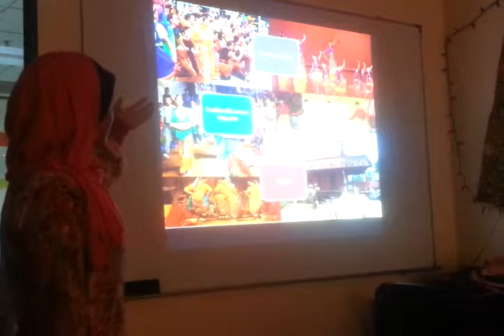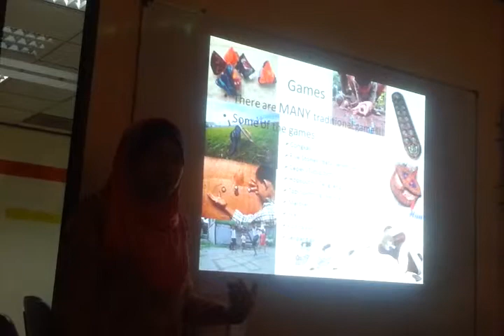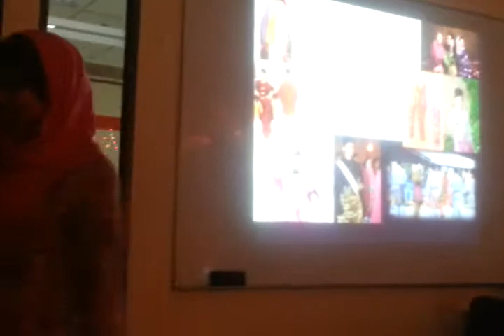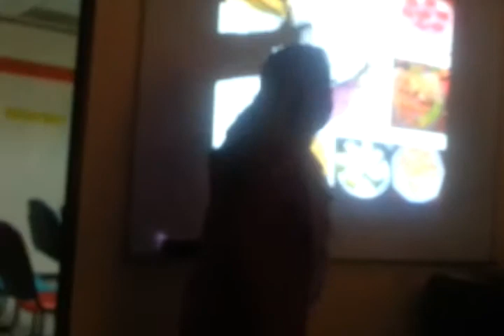ELS JB (Malaysian Malay Culture) (video #1)